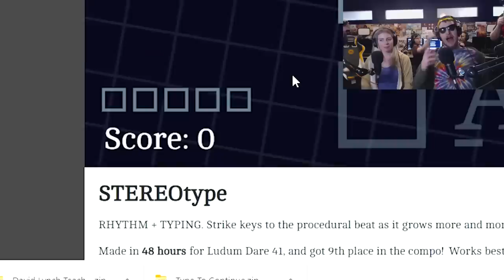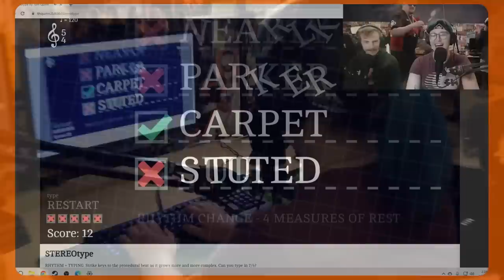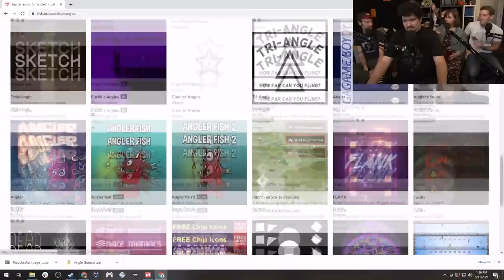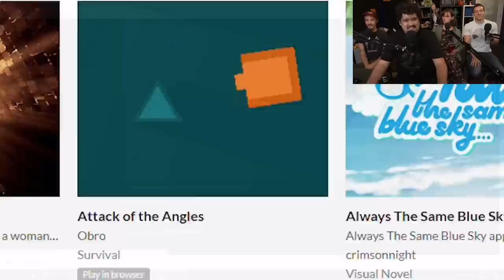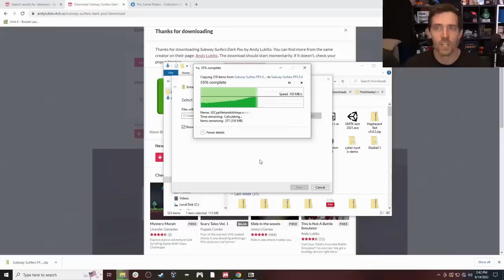Patrick and Charlotte being iconic for just about 17 minutes (part 2)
Time to activate some charcoal

0:00 Last Hand Standing - 1st Annual Funhaus Typing Competition!
0:32 Crime and Cold Cuts - Sopranos: Road to Respect Gameplay
0:55 Losing our Minds from Losing Hitman 3
1:05 Last Hand Standing - 1st Annual Funhaus Typing Competition!
1:43 Hitman 3 in VR Goes About as Well as You'd Expect
1:59 What A Show
2:40 Last Hand Standing - 1st Annual Funhaus Typing Competition!
3:08 real nick hours | What A Show
3:26 Last Hand Standing - 1st Annual Funhaus Typing Competition!
3:32 real nick hours | What A Show
3:42 Last Hand Standing - 1st Annual Funhaus Typing Competition!
3:52 real nick hours | What A Show
4:07 Last Hand Standing - 1st Annual Funhaus Typing Competition!
4:35 new shipwreck podcast just dropped
4:54 Crime and Cold Cuts - Sopranos: Road to Respect Gameplay
5:15 More Obtuse Than Ever - Word of the Day Random Gameplay
5:31 We Get Stepped On and We LOVE It - Word of the Day Gameplay
5:43 Crime and Cold Cuts - Sopranos: Road to Respect Gameplay
6:06 More Obtuse Than Ever - Word of the Day Random Gameplay
7:48 Crime and Cold Cuts - Sopranos: Road to Respect Gameplay
9:11 Funhaus' NEW Community Showcase is... Different
9:30 Can a Rock n' Roll Telethon Save the Bees?
9:33 Vampire: The Masquerade Makes Us WISH We Were Dead
9:44 How To Make a Throuple Work - Community Haus Party
10:19 Too Late to Cash In On Creepy NFTs? - Word of the Day
10:30 Cryptids Are the New Crypto - Word of the Day
10:56 How To Do a Pretend Sit Up - Word of the Day Random Gameplay
11:17 Too Late to Cash In On Creepy NFTs? - Word of the Day
12:16 Cryptids Are the New Crypto - Word of the Day
13:33 Call Me By Your Game - Word of the Day Random Gameplay
14:10 Choke Me, You Fools! - Word of the Day Random Gameplay
14:32 ratting guys | What A Show
15:50 Suck Tha Police - Vampire: The Masquerade Gameplay
16:47 a concerto for the lady